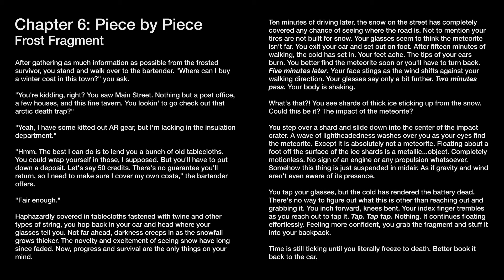Chapter 6: Piece by Piece - Frost Fragment